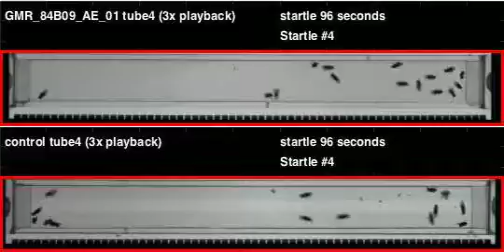GMR_84B09_AE_01_shi_Athena_20120208T130133 buzz (seq2)